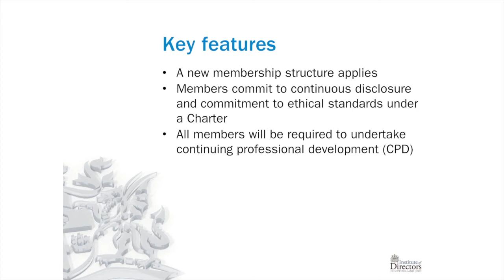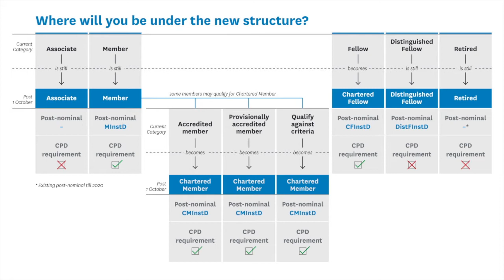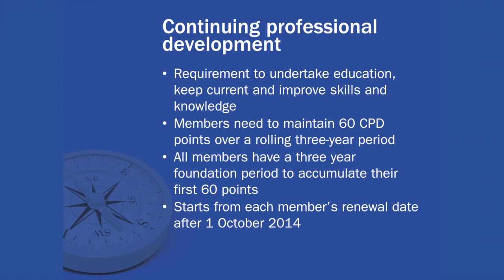Chartered Director programme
Dr William Whittaker, CEO, Institute of Directors in New Zealand, explains the key features of the proposed Chartered Director programme and how it affects members.